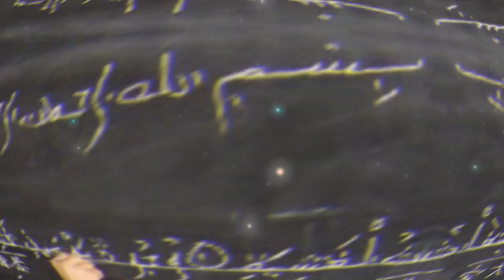Ahdees mein Tazad kiyon? Nabi S.a.w.w Kis ki shifat karein gy???| Shahid & Bilal Official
Live Stream join karnay ka  Tareeqa Bit.ly/liveemam

Shahid & Bilal Official
NA Mein Wahabi Na Mein babi Mein hon Muslim ilmi Kitabi